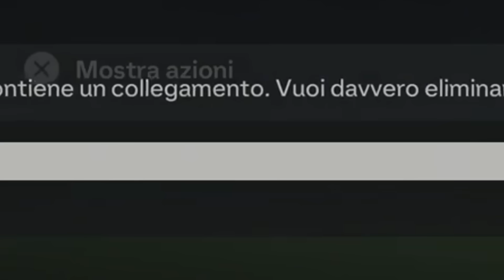FINALE DI STAGIONE INCREDIBILE! | ZANO CARRIERA #13 [FC 24]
Per la carriera integrale vi aspetto in LIVE su TWITCH dalla Domenica al Venerdì!

0:00 Intro
01:18 Tredicesimo episodio